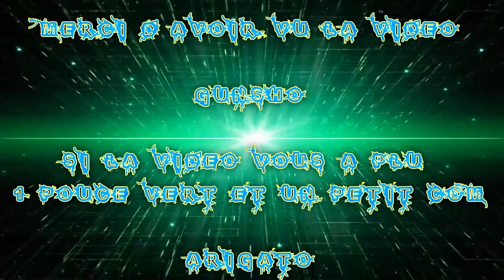[FR] let's Play De Final Fantasy Type-O HD #15 Petite mission | Mission D'infiltration d'Iscah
Et voilà la suite de mes aventure sur  Play Final Fantasy Type-0 !

J’espère que vous apprécier ce retour dessus !

Petite mission X Début de la Mission D'infiltration d'Iscah

Info Complémentaire !

Enjoy !! Gunsho !!